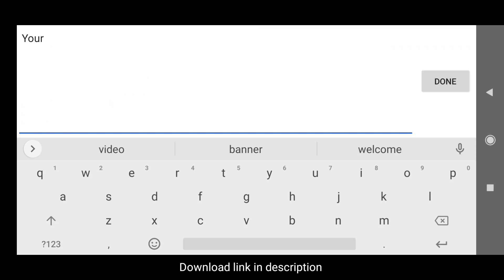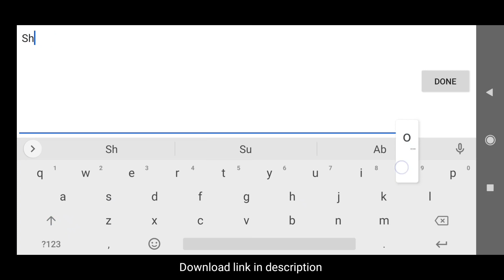Free Anime Banner Templates For Android